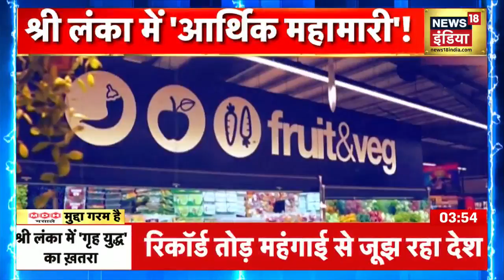Economic crisis in Sri Lanka: श्रीलंका में गहराया सबसे बड़ा आर्थिक संकट | Russia-Ukraine War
Economic crisis in Sri Lanka: श्रीलंका में भारी आर्थिक तंगहाली (Economic crisis in Sri Lanka) के कारण कोहराम मचा हुआ है. देश में खाने-पीने की कीमतों में भारी उछाल आ गया है, जिसके कारण लोगों को घंटों में लाइन में लगकर भोजन के लिए इंतजार करना पड़ रहा है.